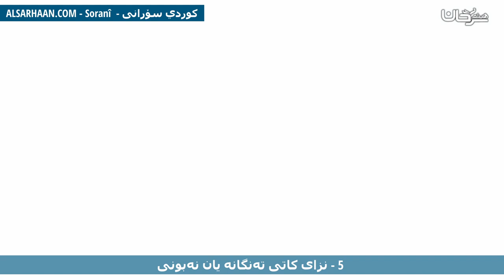5 نزای کاتی تەنگانە یان نەبونی